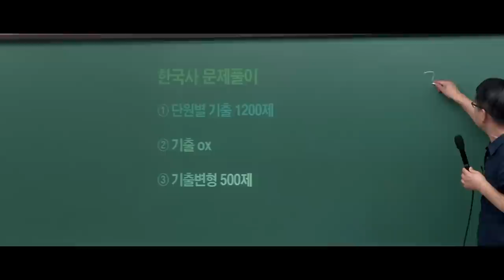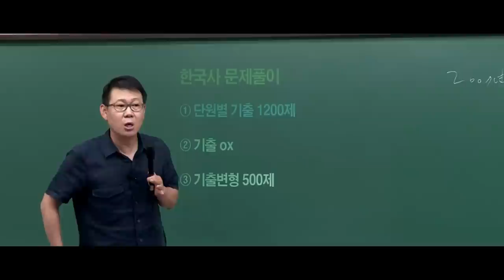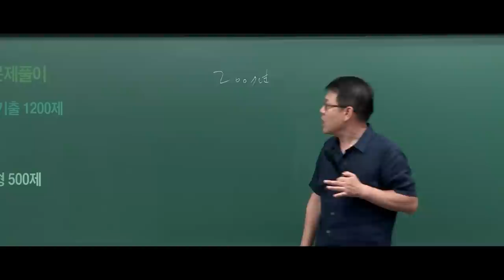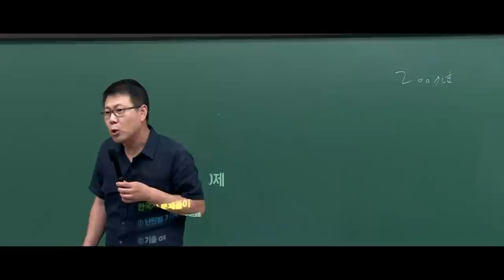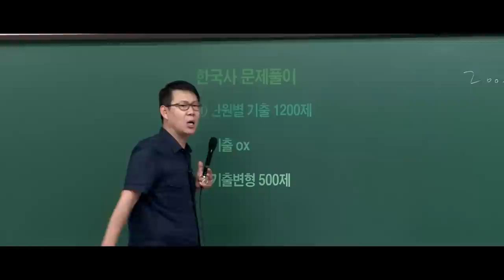[고종훈 한국사] 1,200문제 넘는 기출문제집이 필요 없는 이유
2021 공시대비 초시생을 위한 학습법 설명회 中
▼ 2021 설명회 풀버전 보러가기 ▼